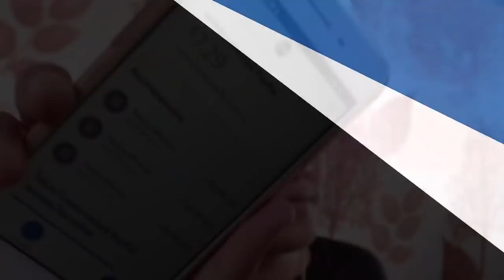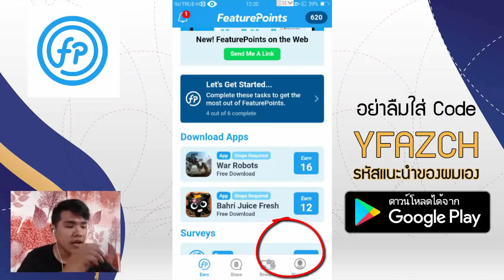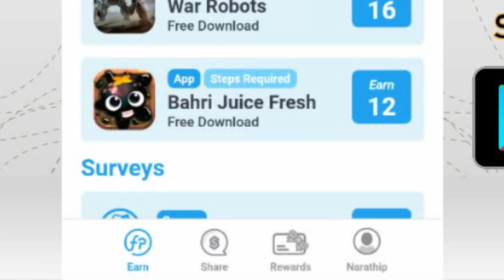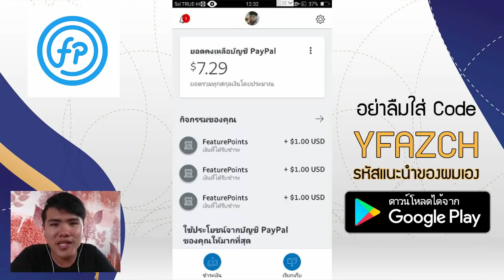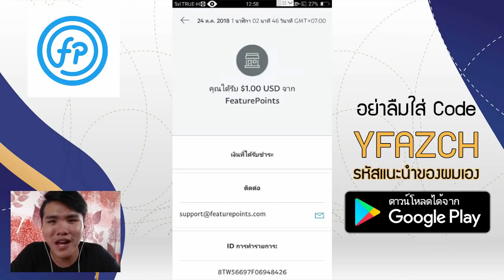แค่ดาวน์โหลดแอ็พก็ได้เงิน 1$ - 50$ ต่อวันง่ายๆ - งานออนไลน์ได้เงินจริง!!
**วิธีโหลดแอพเริ่มที่ 9:36 นะครับ

1.คลิปสอนสมัคร และ การเริ่มต้นเทรดกับ Olymptrade